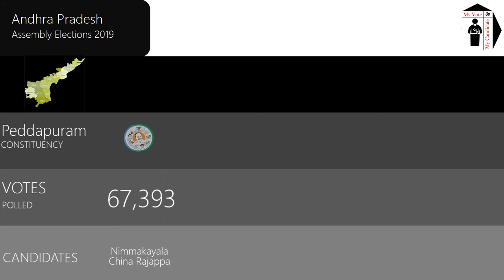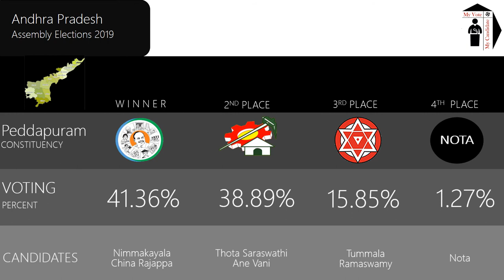Peddapuram Assembly Constituency